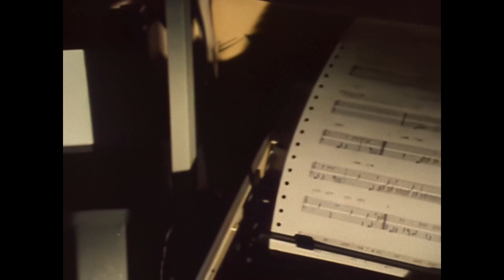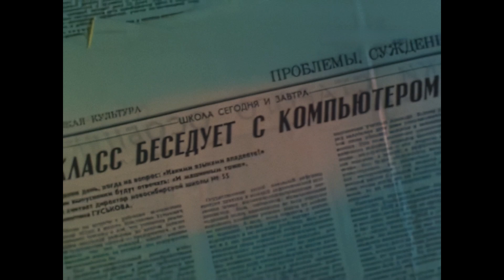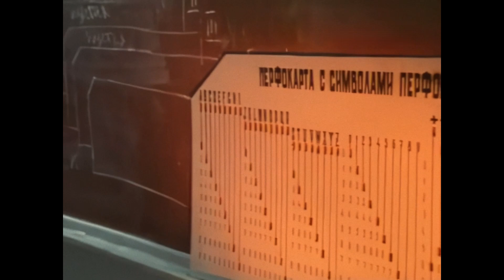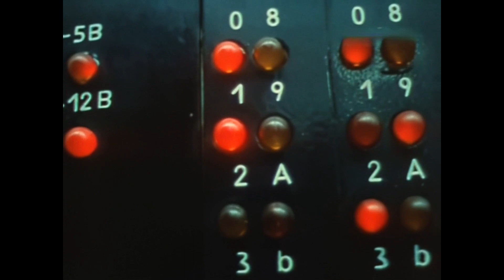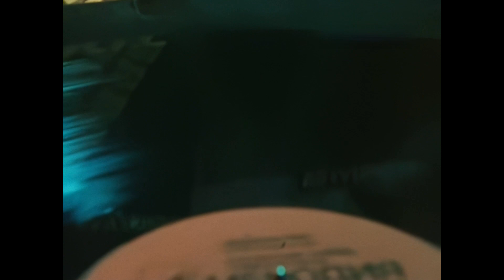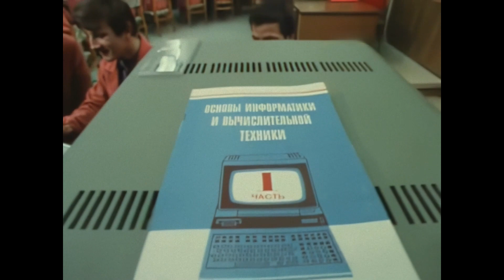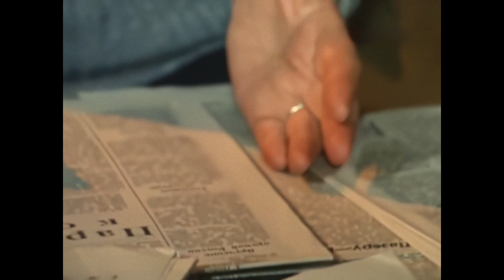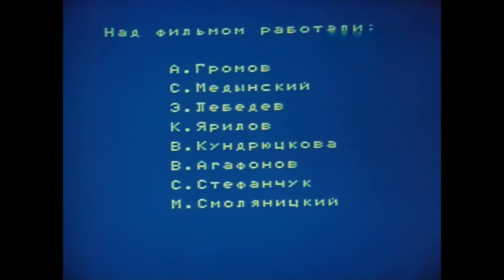Playing with a computer, 1986 color_AI 1920x1080 1080p Sub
The influence of a computer on a person's life.
Programs and computers in the USSR in 1986.

Gosteleradio of the USSR. Creative association "Screen", 1986